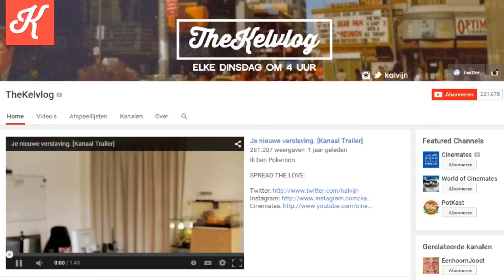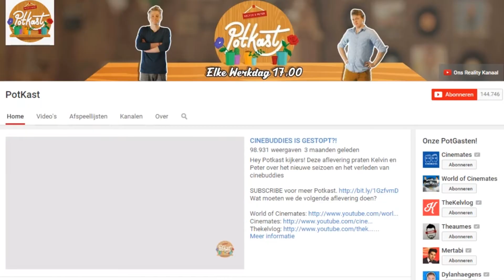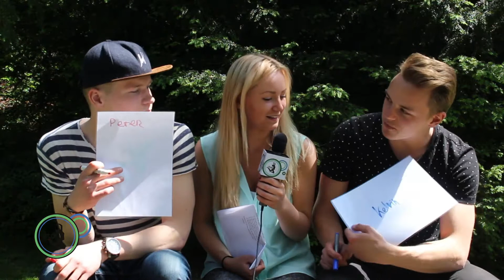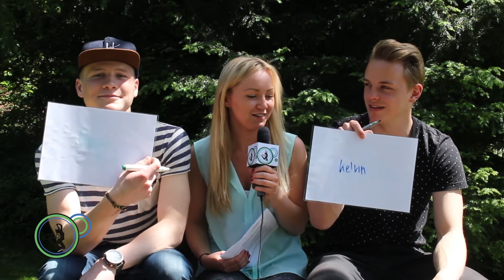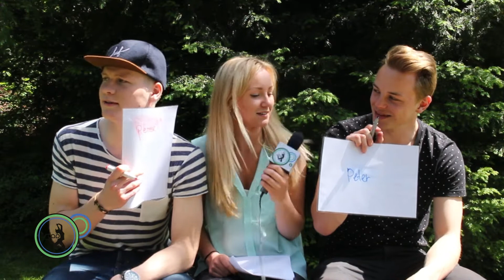Interview met de Cinemates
Wij van STAD hadden een exclusief interview met de jongens van Cinemates. Ook mochten wij kijken bij de opnames van een nieuw filmpje.